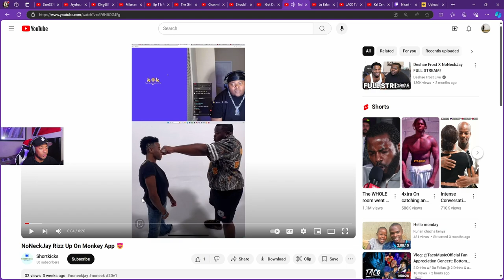Deshae Frost Mom Visiting Duke Dennis Behind My Back..